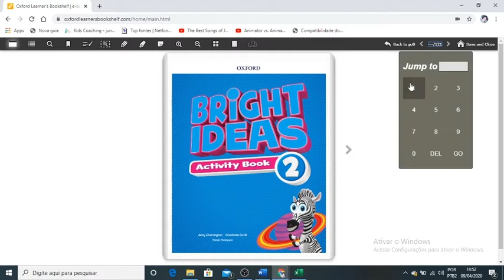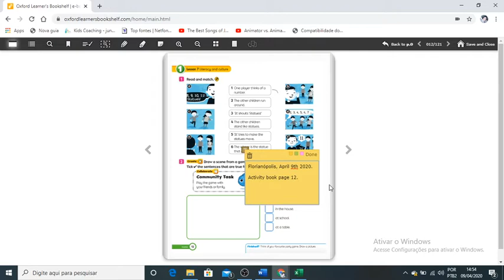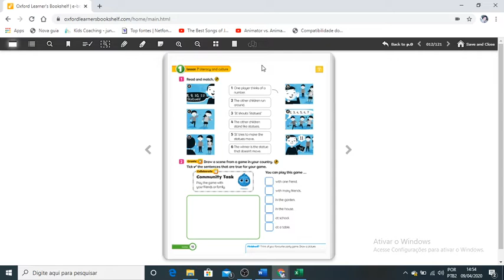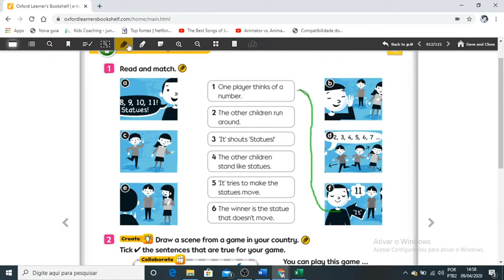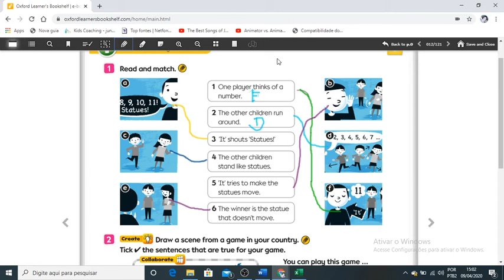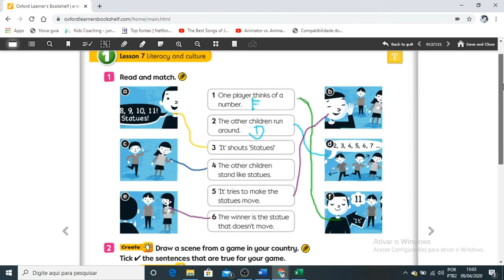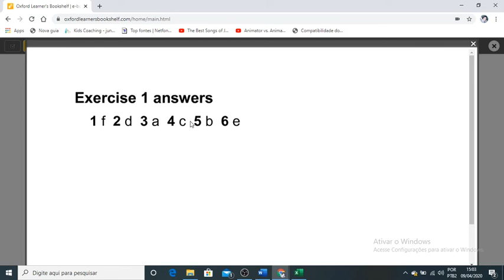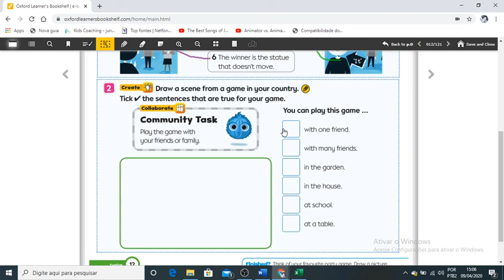2020 04 09 video aula 7 - Segundo ano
Bright ideas